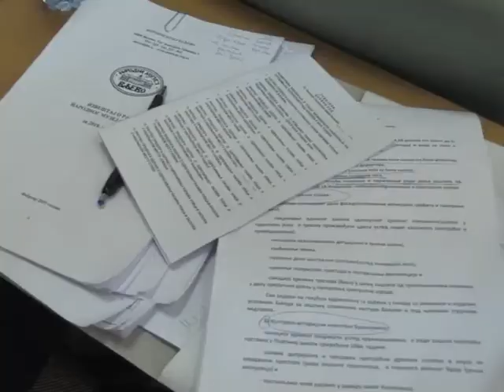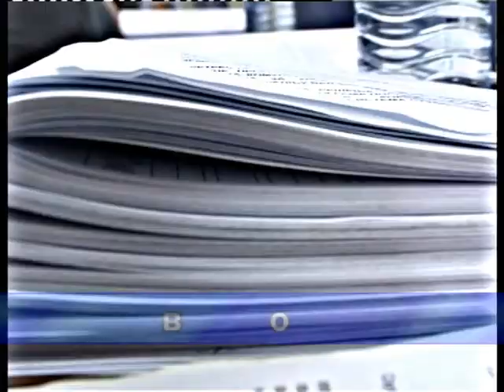Skupštinska hronika 1. jun